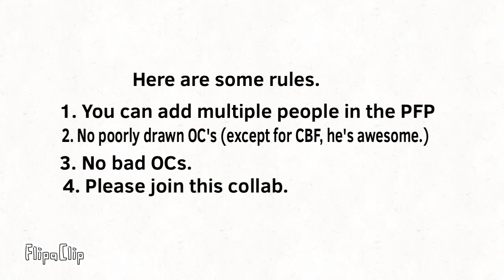6andahalfpfpcontest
This is my first PFP contest.